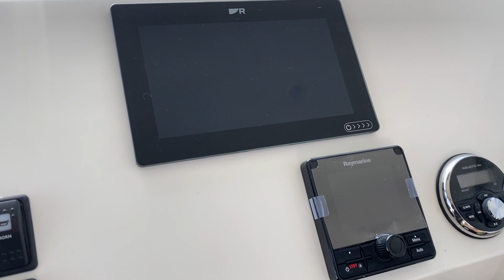YAREN YACHT N32K I Motor Katamaran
Merhaba,
Bu bölümde Cryptom Bosphorus Boat Show'da Yaren Yacht'a konuk olduk ve sizler için N32K modelini inceledik. Denizde keyfinize keyif katacak N32K modelini çok beğeneceğinize eminiz...

Keyifli Seyirler!
Yacht Life & Travel Kanalımızda siz de yer almak istiyorsanız, bizimle iletişime geçebilirsiniz.

Video: Serhan Soykan
Presenter : Sena Cansız
Production: Kuzey Medya